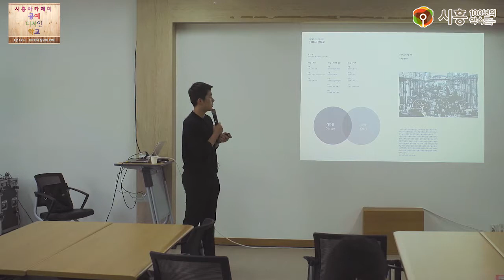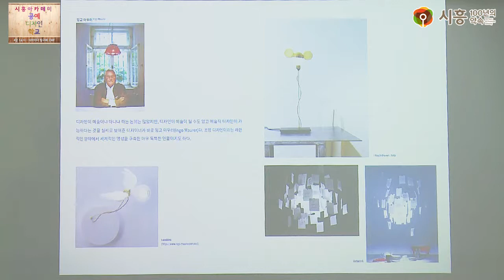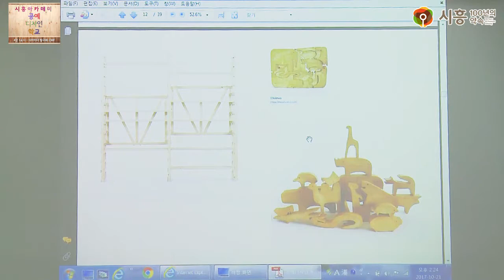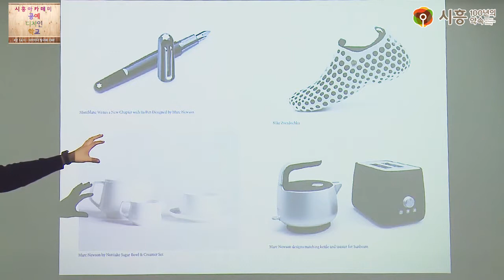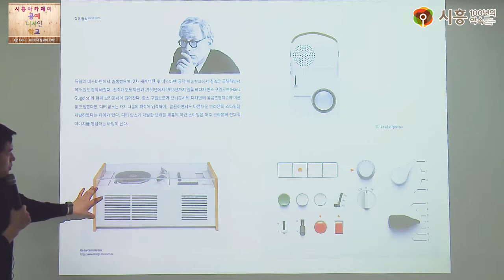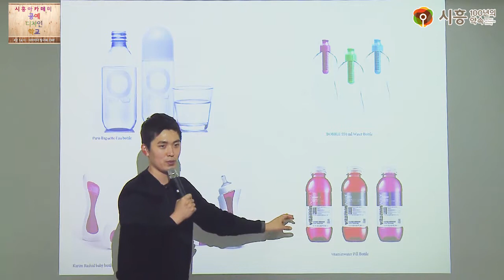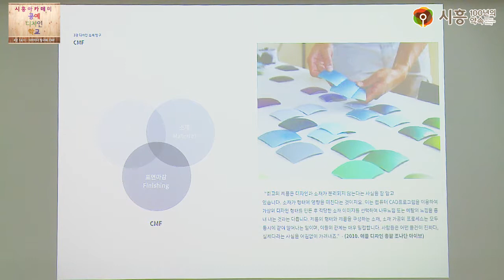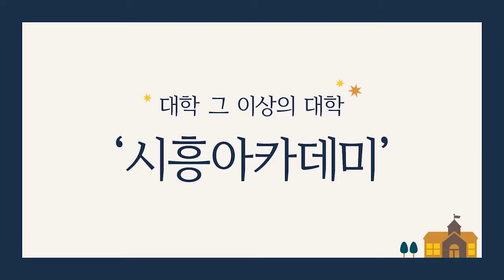[시흥아카데미] 공예디자인학교 4강1교시 「디자이너 탐구와 CMF」 - 이기용(크레프트 콤바인 대표)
[시흥아카데미] 공예디자인학교 4강 1교시 「디자이너 탐구와 CMF 」 - 이기용(크레프트 콤바인 대표)

강의명 : 공예디자인학교 4강 1교시

내 용 : 디자이너 탐구와 CMF

강 사 : 이기용 / 크레프트 콤바인 대표

촬영일시 : 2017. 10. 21 (토)

■ 학교장 : 이기용 / 크레프트 콤바인 대표

■ 촬영 : 박현후

■ 편집 : 박현후

■ 제작 : 시흥시